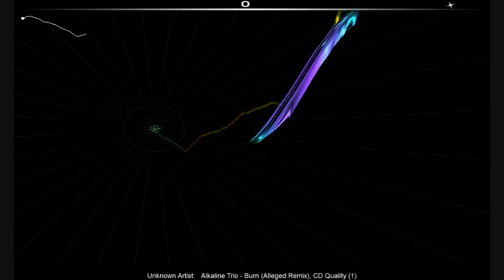Alkaline Trio Burn Alleged Remix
Photosensitive seizure warning

A very small percentage of people may experience a seizure when exposed to certain visual images, including flashing lights or patterns that may appear in video games. Even people who have no history of seizures or epilepsy may have an undiagnosed condition that can cause these photosensitive epileptic seizures while watching video games